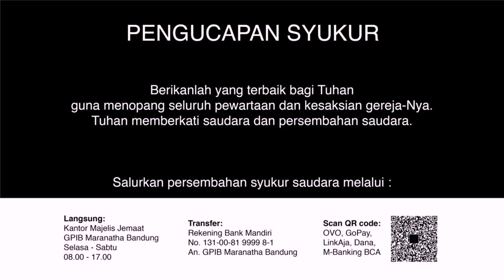Ibadah Rumah Tangga 9 Desember 2020 - GPIB Maranatha Bandung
PF : Pdt. Maria Y. Silahooj-S
Lit. : Pnt. Ary Jusuf Senewe
PM : Bpk. Julianus Salim
PP : Sdr. Jerry Suparlan